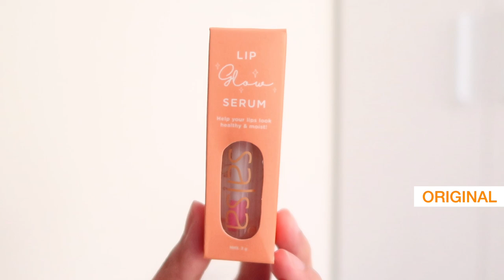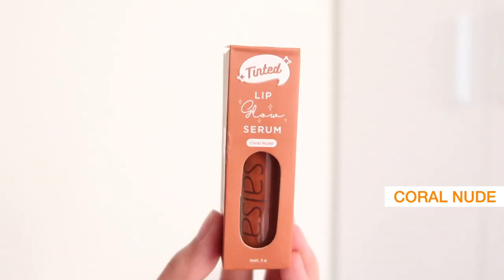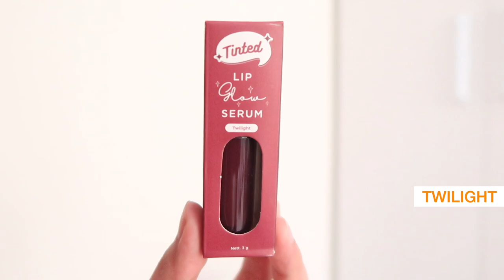SALSA LIP GLOW SERUM REVIEW Lip Serum Lokal Ratu Adellya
//timestamps//
00:00 teaser
00:29 intro
00:48 harga packaging
01:10 worth it gak
02:41 shade original
03:51 shade coral nude (MY FAVE)
05:00 shade twilight
05:32 closing

//equipments//
- lighting : matahari (no filter, no additional lighting)
- app : imovie